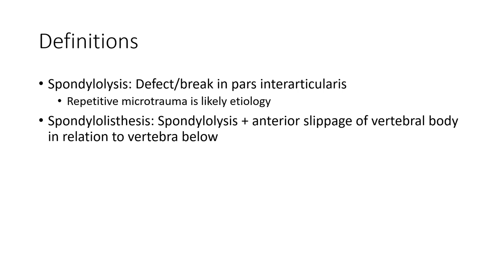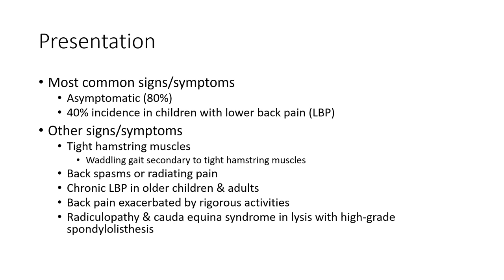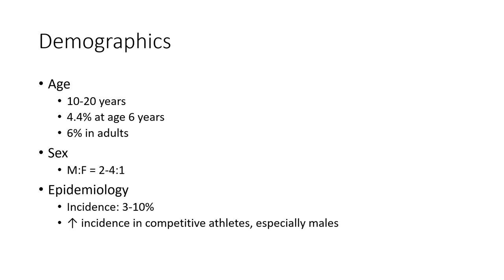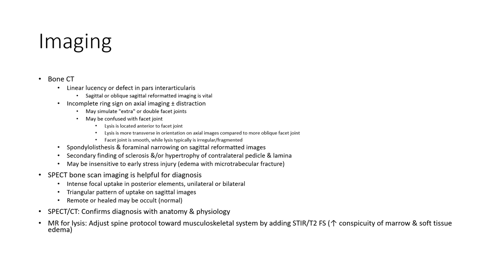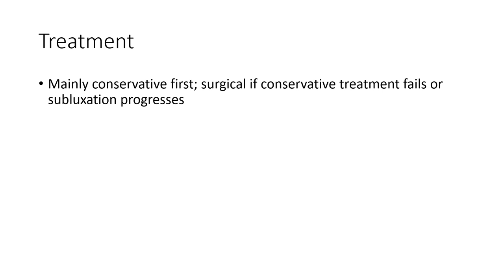Spondylolysis and Spondylolisthesis Imaging